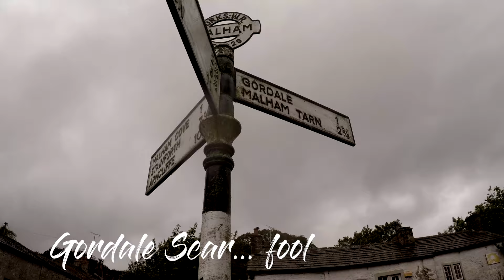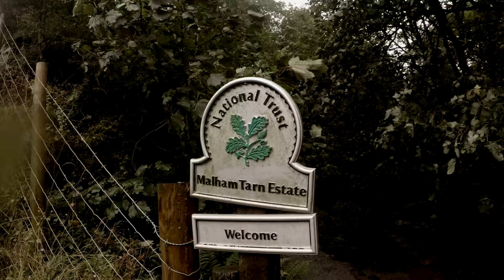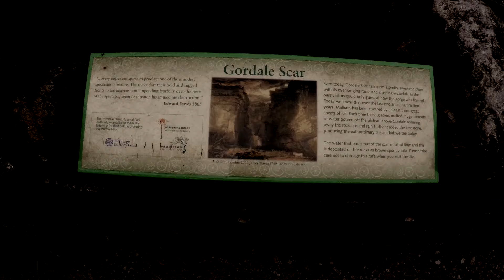Wild Camping Yorkshire - Real life Dayz - Survive. Malham.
With torrential weather forecasts coming in over the weekend and weather alerts I did what any sensible Demon would do. Decided to go one man wild camping in the Dales.

We start off in Malham and head further out, eventually hitting the jills and mountains as a gale and storm make their way in.

Can I find some shelter to sleep wild or will the elements beat me back? Find out in this video.

Twitter feed:
PC SPECS
Gysnc 3560 ultrawide 120htz Monitor
Nvidia RTX 2080ti
32 gig Ram
HTC Vive with revive plugin